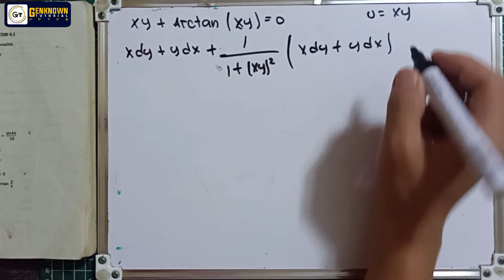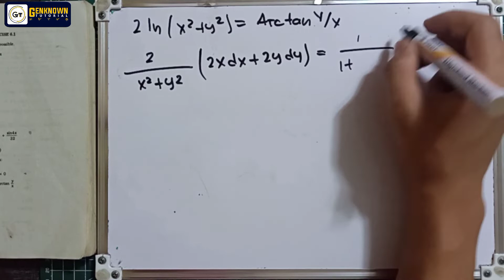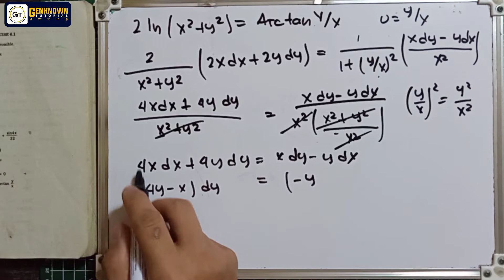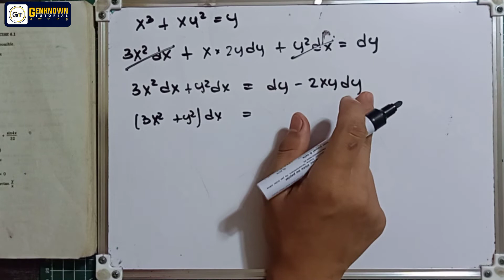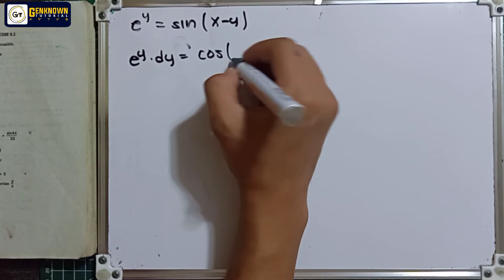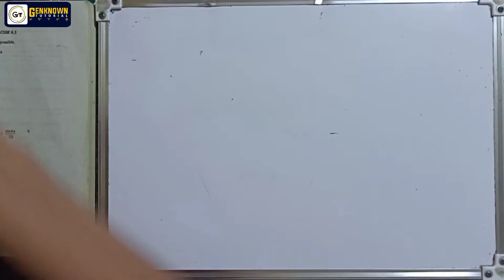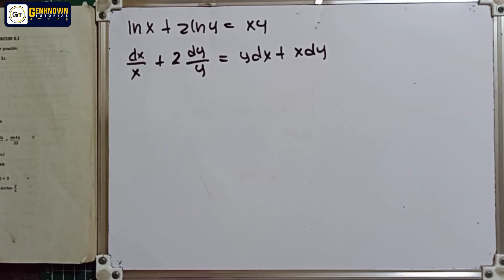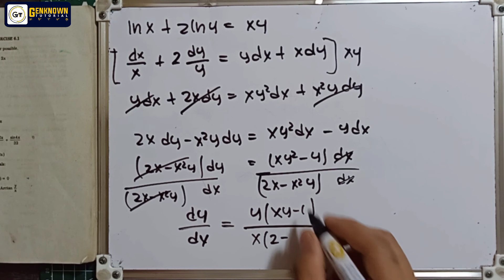The Differential, Exercise 6.1 Part 2_(Differential Calculus Feliciano and Uy)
Calculus Lectures

Differential Calculus
by Feliciano and Uy

1. y= 3x⁴-4x²+2x
2. y= (12x)^1/3
3. y= 4e^2x
4. y= 3x / (x-2)
5. y= x lnx
6.y= x³ e^-2x
7. y= x/2 + (sin 2x)/4
8. y= e^x cos²x
9. y= 3x/8 - (sin 2x)/4 + (sin 4x)/32
10. y= Arctan(tan 3x)

11. xy + arctan (xy) = 0
12. 2 ln(x²+y²) = arctan (y/x)
13. x³ + xy² = y
14. e^y = sin(x-y)
15. 4^x + 4^y = 32
16. lnx +2 lny = xy